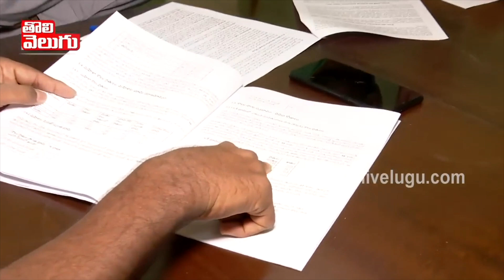ప్రభుత్వానికి పట్టించుకునే బాధ్యత కూడా లేదు | Kiran Kumar Comments on KCR | Tolivelugu TV